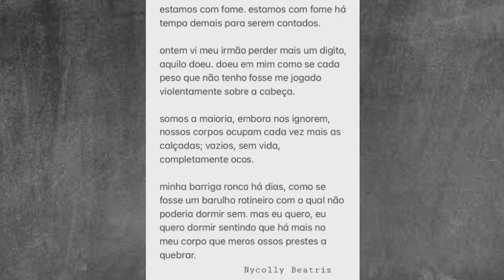PESSOAS VOLTAM A ENFRENTAR A FOME | Mania de history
Estudantes alertando sobre a fome que várias pessoas passam e passarão com mais intensidade em decorrência da pandemia